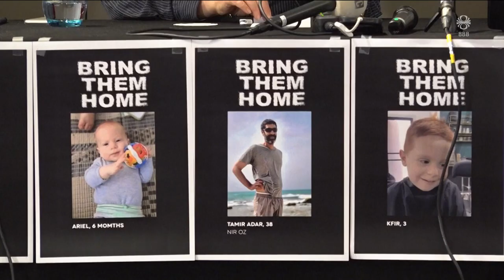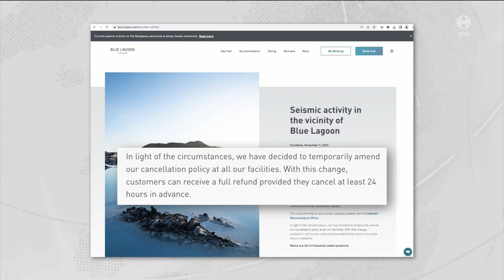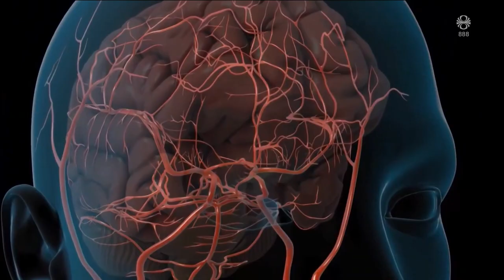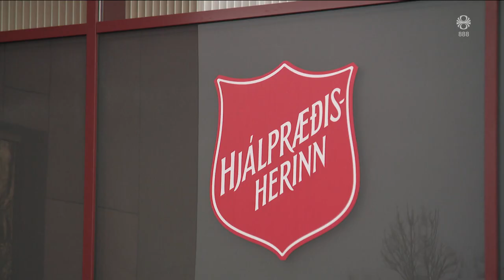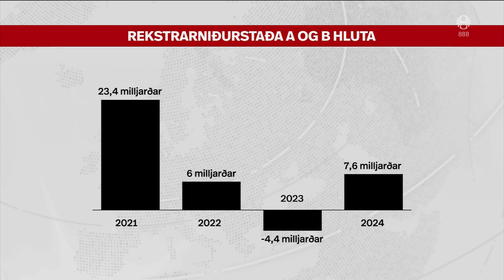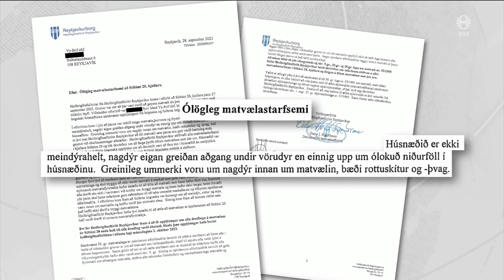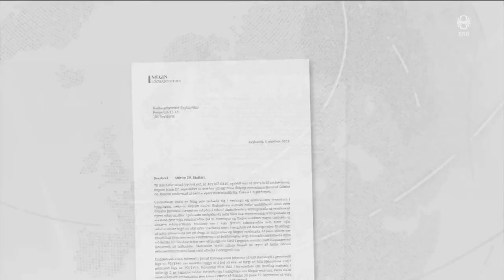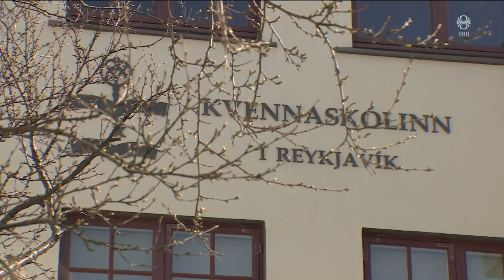Fréttir - 07. nóv 2023